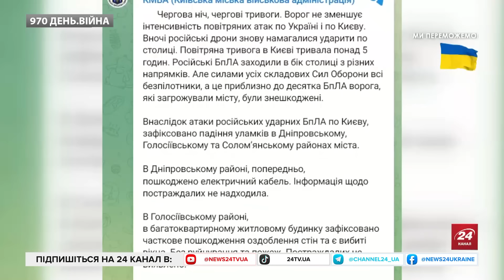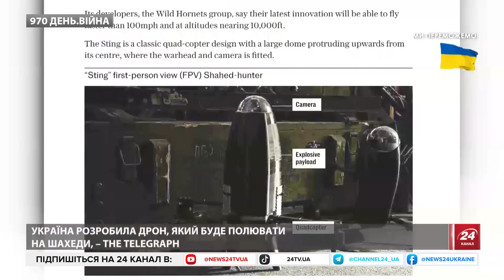⚡️Зеленський НЕ СТРИМАВСЯ! ЗІРВАВСЯ на… НАТО ЗРОБИЛО заяву про Україну. АТАКА по Києву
Президент Володимир Зеленський вимагає від правоохоронців "жорстких рішень" щодо корупційних МСЕК та видачі фіктивних статусів про інвалідність, зокрема й прокурорам. Про це він заявив у своєму зверненні.
Президент Парламентської асамблеї НАТО, конгресмен Джеррі Конноллі вважає, що про відкриття шляху України до НАТО варто говорити після відновлення українського суверенітету над її територіями. Конноллі наголосив, що запрошення Україні на вступ до НАТО не видають просто зараз, тому що "зараз ведеться війна". У ніч на 21 жовтня російські дрони намагалися вдарити по столиці. Силами усіх складових Сил оборони всі безпілотники, а це приблизно до десятка БпЛА ворога, які загрожували місту, були знешкоджені. Постраждала одна людина. Про це повідомив начальник Київської МВА Сергій Попко.